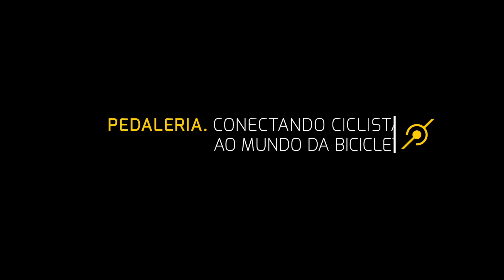Desafiaram o Edu Capivara e o Fernando no subidão com a bike fixa Speedbee. Pedaleria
O Maurício Sampaio, inscrito no canal, desafiou o educapivara e o Fernando da pedaleria a enfrentarem o subidão do teste das elétricas com a bike fixa speedbee , vale lembrar que ela não tem marchas, freios e ainda tem uma relação pesada. Assista para ver quem conseguiu e quem não conseguiu chegar ao topo da rua mais íngreme do bairro, cumprindo o desafio do nosso amigo Mauricio.

Fique ligado nas TRANSMISSÕES AO VIVO com o educapivara para tirar suas dúvidas e responder os comentários deste e de outros vídeos. Comente neste vídeo, dê o seu like e participe das LIVES.

Não somente marcas e empresas, mas você INSCRITO, também pode patrocinar nosso canal, clique no botão SEJA MEMBRO ou no link abaixo.

pedaleria.oficial